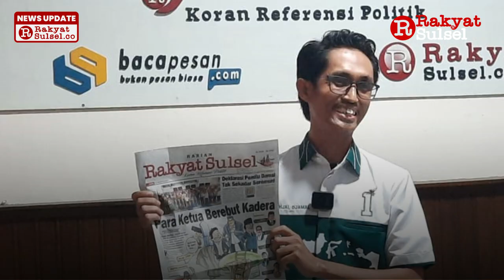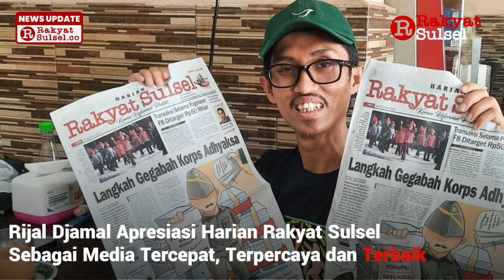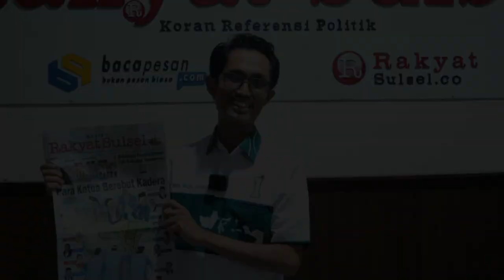Rijal Djamal Terjun ke Dunia Politik, Siap Gemparkan Pemilu 2024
Conten Creator sekaligus Public Speaker Rijal Djamal kini memutuskan untuk maju dalam kontestasi pemilu 2024 sebagai bakal calon legislatif Dewan Perwakilan Rakyat Daerah Provinsi Sulawesi Selatan.